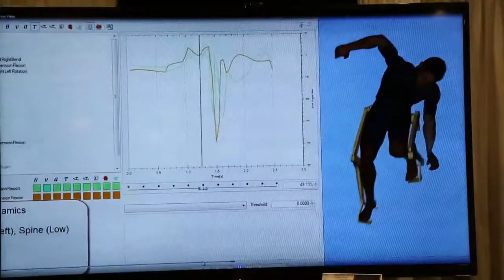Special Forces - a smaller footprint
Not just the door-kickers portrayed in the movies, global special operations forces have the knowledge, technology and survivability to be a cost-effective solution to new threats undermining stability worldwide.